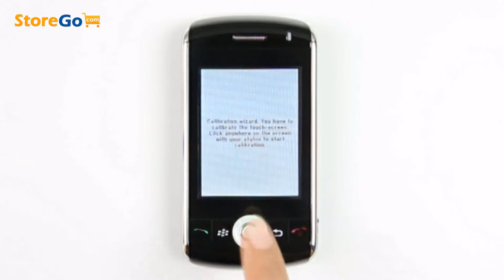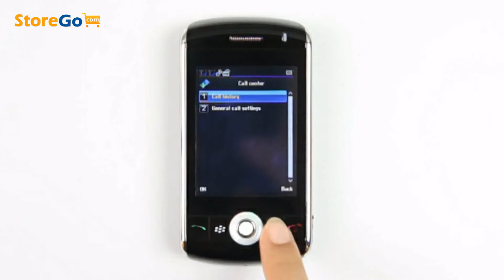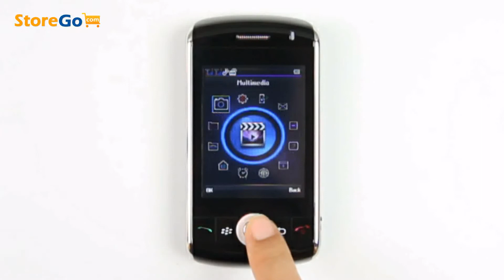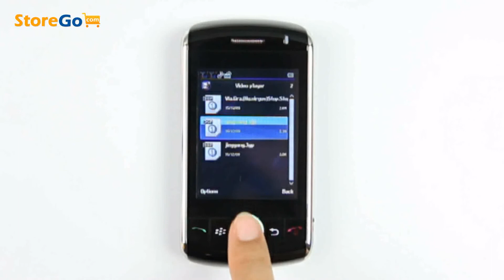BB3 2.8 Inch Touch Screen Dual SIM Trackball Bluetooth Mini Cell Phone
Highlights
Dual SIM Dual Standby
Running Light
Bluetooth
Trackball
Shuttle Rotation
FM Radio, MP3, MP4
Shake Sensor: shake to change music and wallpaper
Touch panel and hand writing
2.0MP Camera
STK Service: support
2G TF Card

General
Network compatibility: GSM850/900/1800/1900 MHz
Language: English, French, German, Russian, Spanish, Portuguese, Vietnamese, Thai, Arabic, Persian, Turkish, Dutch, Greek, Indonesian, Czech, Malaysian
Color: Black, Coffee, White, Pink
Shape: bar phone

Size & Weight
Dimensions: 105.7*54.7*14mm
Weight: 100g

Display
Screen: 240*320 262K 2.8"QVGA TFT

Entertainment
Video: MP4, AVI, FLV
Audio: MP3
Radio: 2.5Φ audio interface
Ringtone: MP3, audio record as ring tone, Power Speaker
Vibration:
Built-in games: Mahjong, Puzzle
Recording

Digital Camera
Camera: 2.0MP Camera
Image format: GIF/BMP/JGP

Memory
Phonebook: 200
Expandable memory capacity: T- flash card

Features
Bluetooth
WAP Browser: support WAP2.0
STK service: support
Data transfer: SUPPORT
Assistant tools: calendar, recorder, calculator, alarm, World time, QQ
Speaking service: Supports call waiting, call holding on, DTMF, the quiet, state transition
Support: TP (Touch panel and hand writing)
Shuttle rotation

Battery
Battery type: 1000mAh
Talk time: 400 minutes
Standby time: 230 hours

Package Included
2 * Batteries
1 * Charger
1 * Headset
1 * Data Cable
1 * User Manual
1 * Pouch